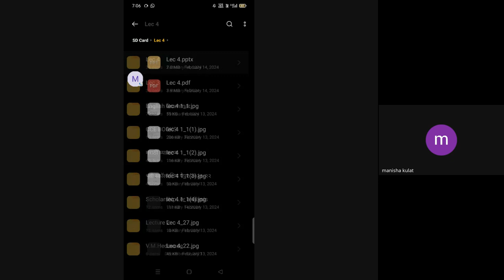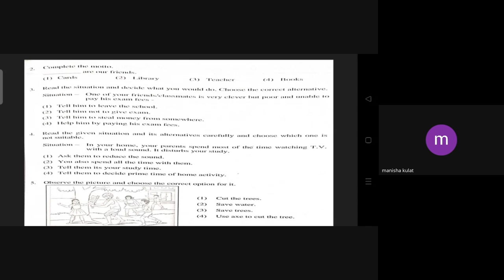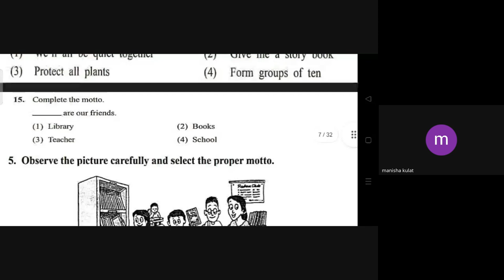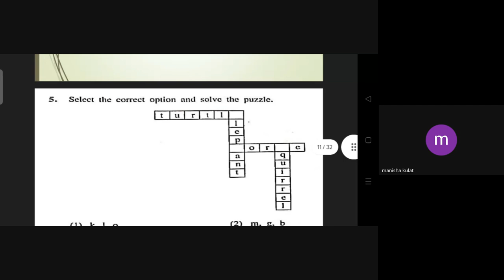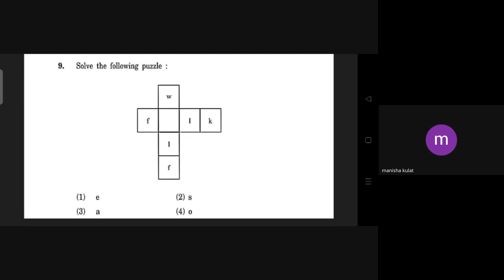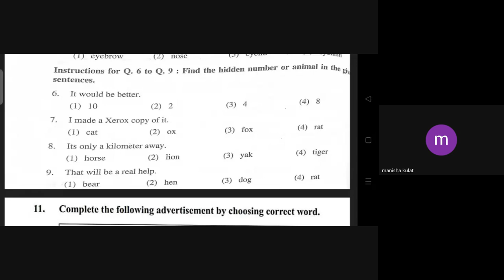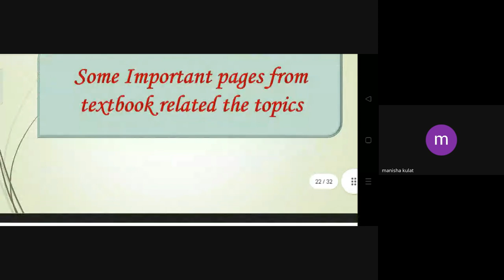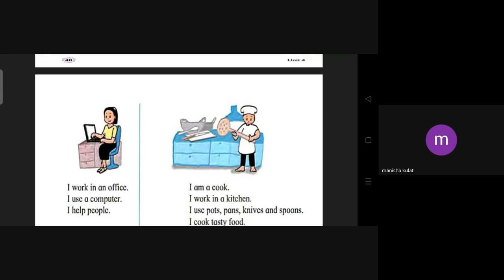शिष्यवृत्ती अहमदनगर 5 वी 2024 02 14 07 06 GMT+5 30